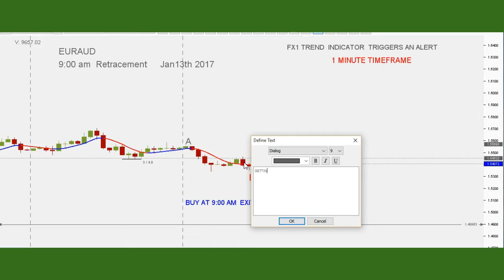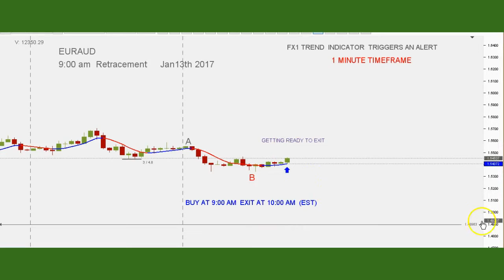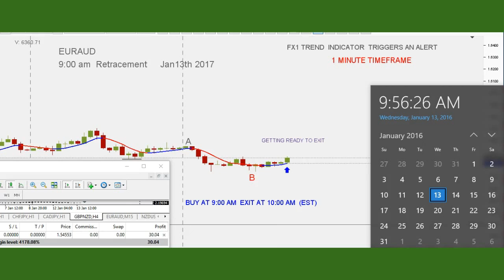FX1 TREND INDICATOR LIVE TRADE